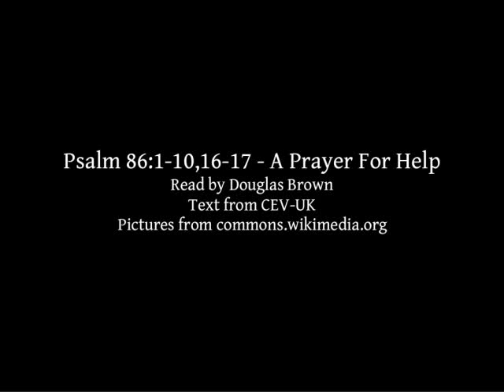Psalm 86:1-10,16-17 | A Prayer For Help | Lectionary bible reading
Psalm 86:1-10,16-17, A Prayer For Help